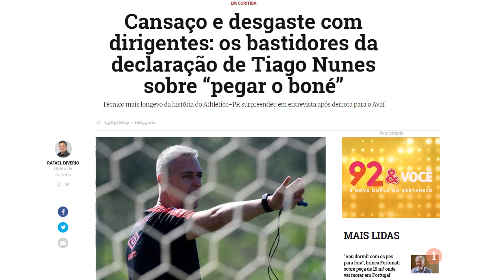FOI NECESSÁRIA A DECLARAÇÃO DE TIAGO NUNES? O SEGUNDO JOGO DA FINAL COMEÇOU! - #19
A manhã do domingo que antecede a final da Copa do Brasil parecia complicado pela derrota do Athletico para o Avaí, um dos piores times do Campeonato Brasileiro.

Na coletiva, Tiago Nunes resolveu dar um susto geral. Botou em dúvida sua permanência no Athletico. Antes da decisão contra o Internacional, antes da Final da Copa do Brasil.

Mas a declaração do técnico do Athletico pode dizer muito mais que as palavras!

Vem conferir mais esse vídeo!